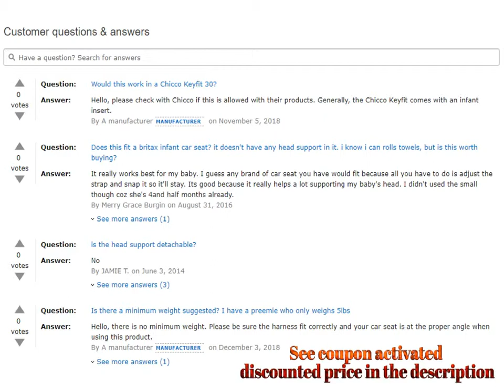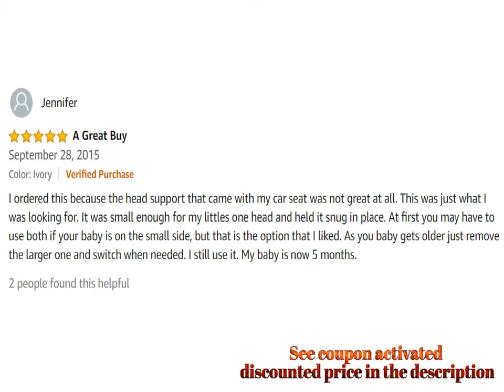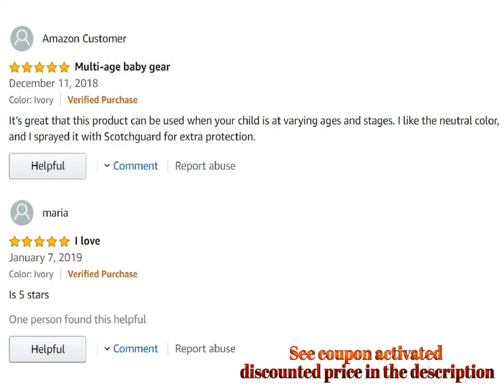Diono 2 in 1 Head Support for Children Up to 15 Pounds Ivory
For Both Prime & Non-Prime Customers

Product Name : Diono 2-in-1 Head Support, for Children Up to 15 Pounds, Ivory

Product Description :

GROWS WITH YOUR CHILD: The 2-in-1 Head Support from Diono has been specially designed to grow with your baby – simply remove the inner support once your little one outgrows it!

WONDERFULLY SOFT FOR OPTIMAL COMFORT: The Head Support fully cushions the baby’s head with ultra-soft quilted fabric. The soft and comfortable design also helps to keep your baby’s head is warm and protected. We’ve thought of everything so you don’t have to.

FITS MOST CAR SEATS AND STROLLERS: We all know the importance of supporting baby’s head during the early weeks and months, so we’ve lovingly developed the Diono 2-in-1 Head Support for use in infant carriers and strollers.

EASY TO CLEAN: The ultra-soft micro-fleece fabric of the 2-in-1 Head Support is amazingly easy to wash and care for. The Head Support can be machine washed and dried; it's that easy!

ABOUT DIONO: At Diono we’ve made it our passion to lovingly engineer ideas that are all about safety and smiles. So, whether it’s a big day out or a little trip around the corner, we’ve thought of all the things you’ll need.

We all know the importance of supporting baby's head during the early weeks and months, so we've lovingly developed the Diono 2-in-1 Head Support for use in car seats, infant carriers and strollers. Fully cushioning baby's head with ultra soft quilted fabric, baby's head is warm and protected. Cleverly constructed with a removable inner cushion, to adjust the head support as baby grows. Suitable for all babies up to 15 pounds, machine washable and easy to clean. We've thought of everything so you don't have to.

Comment Your Options About : Diono 2 in 1 Head Support for Children Up to 15 Pounds Ivory